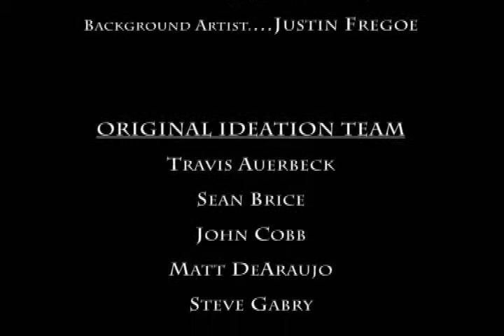EndAll - Gameplay Trailer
This was the final group project for an Advanced Game Production class in college. The assignment was to create a gameplay trailer for a game our group created and designed. We all split up to handle different aspects of the game. I handled the character animation, attacking plant model/animation and interface design/animation.